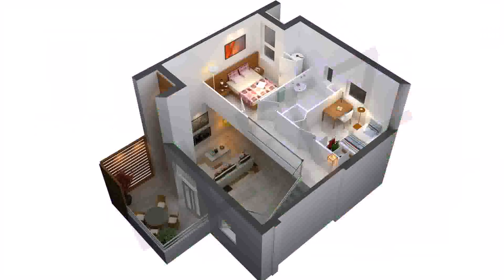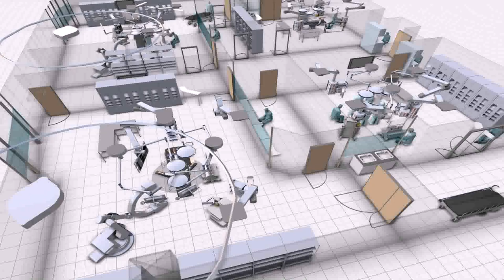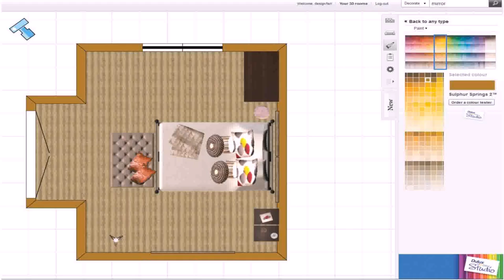Easy House Plan Design Online - Gif Maker DaddyGif.com (see description)